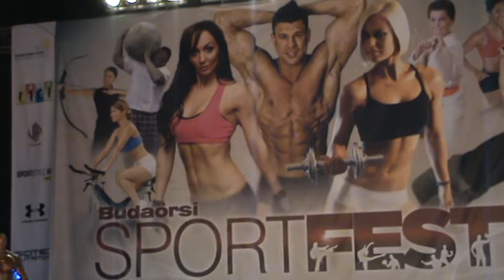2013. WBPF GRAND PRIX -FREE POSING-IRAN--video- 56-PAÁL MODE-Paál lászló